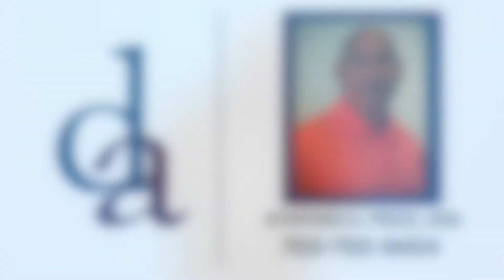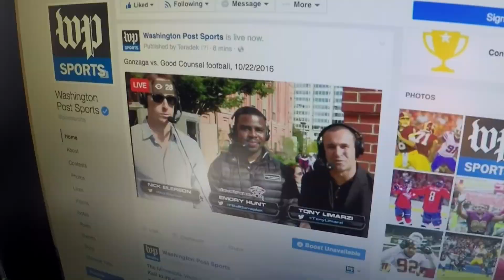226 Highlight Potomac School Ja Melvin spin move and basket 1 PGM